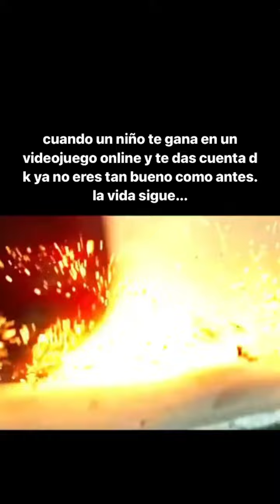bro… memes humor cine clips cars gaming